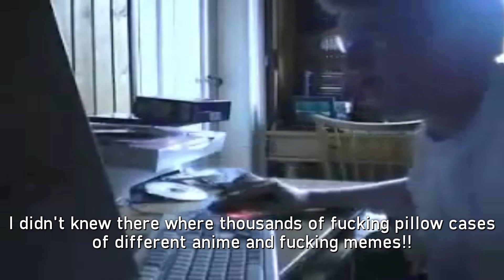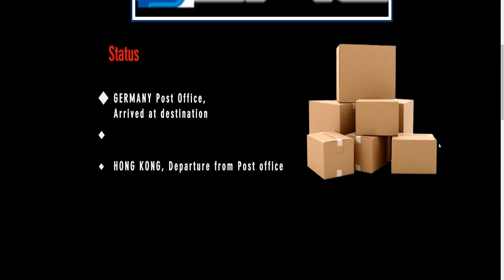AGK Episode #102: AGK buys a Dakimakura Body Pillow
Leopold buys one of the most hated things on the planet but that's actually being tolerated for hating them even more. What worse way to go then ordering a body pillow!